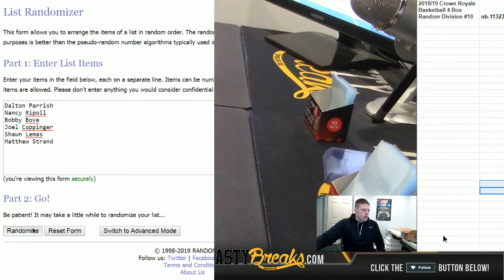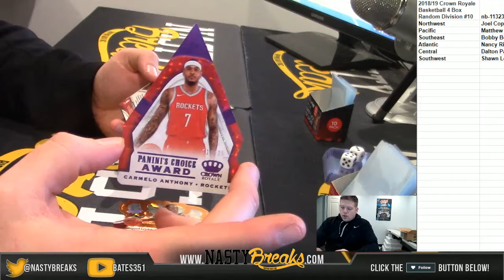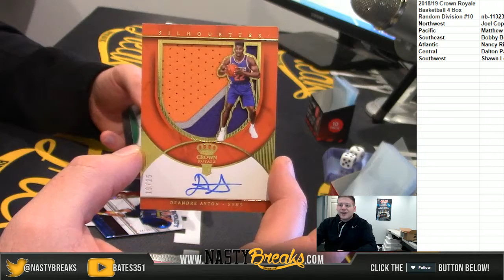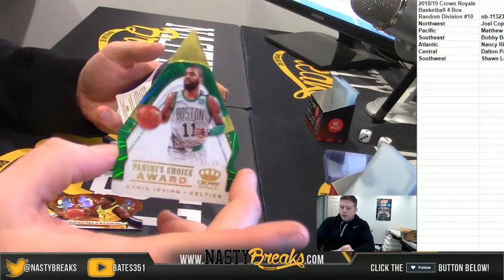1 28 19 2018 19 Crown Royale Basketball 4 Box Random Division #10